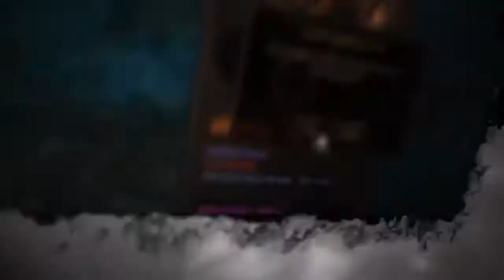Mu Online - Season 8 - Novo Update - Saiba mais